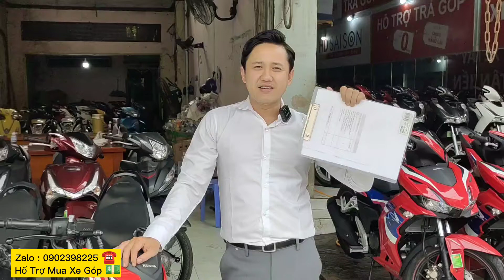Bạn chọn mua Wave Alpha hay Là Future 2022 - Có Hổ Trợ Bán Trả Góp - Xe Máy Tân Tiến 🛵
Cửa Hàng Moto Xe Máy Tân Tiến 🛵

Chuyên mua bán trao đổi - thu củ đổi mới
Bao quay đầu cho anh em chạy chán 🏃
( xe tay ga - xe số - xe côn tay - củ và mời )

🛵 Tân Tiến Moto 🚒
Có bán trả góp - trả trước 0 đồng 💵
Bao nợ xấu cho anh em khi mua góp tại cửa hàng

🚒Địa chỉ : cơ sở 1: Nguyễn Thị Tú, Vĩnh Lộc B, Bình Chánh , Tp HCM 🇻🇳
Địa Chỉ : cơ sở 2 : Số 2 quốc lộ 22 , đông lân bà điểm hóc môn , tphcm cách bến xe an xương 20m🇻🇳